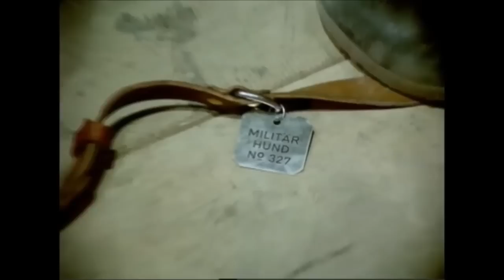Piše Hund, al' piše i Mile!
Vuk samotnjak - insert iz filma...